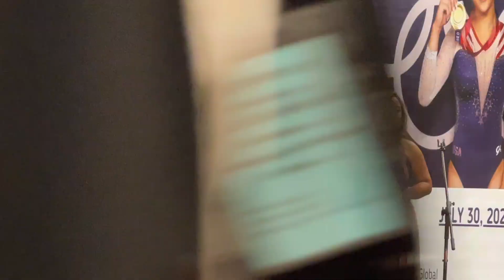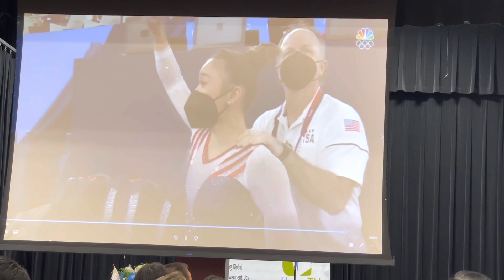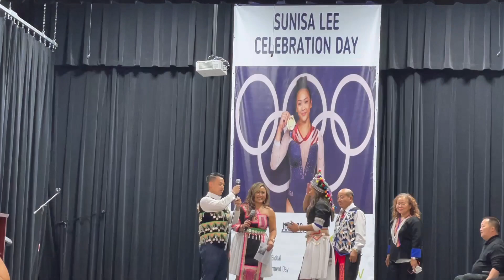Hu plig khi tes rau sunisa thiab lis lwm, pov Thoj hu Nkauj txawb Siab rau sunisa.